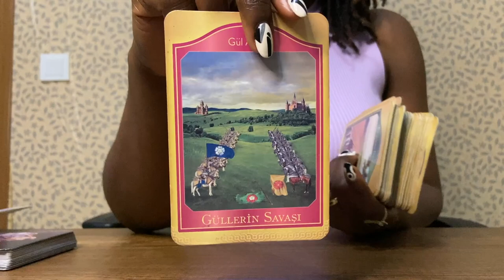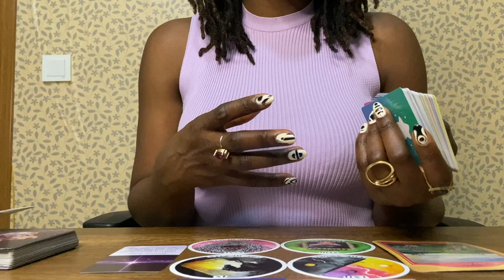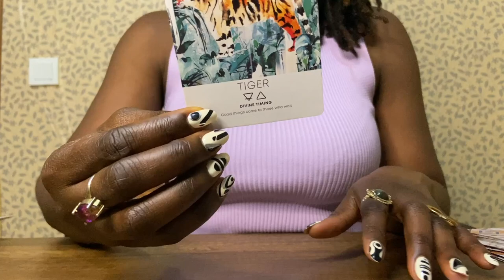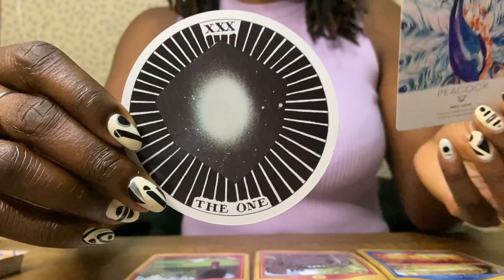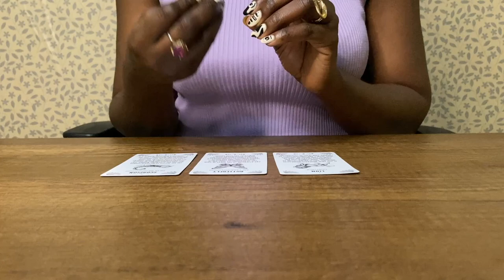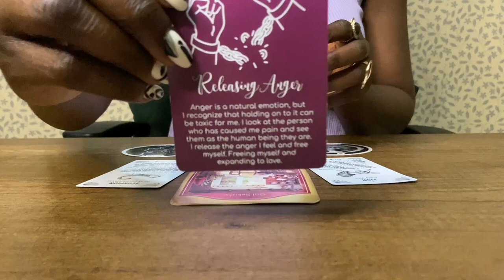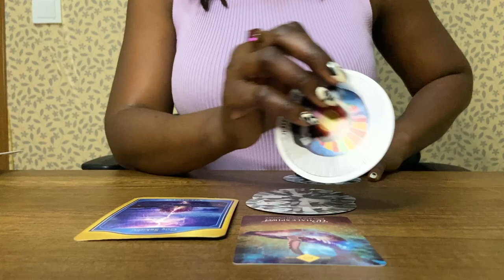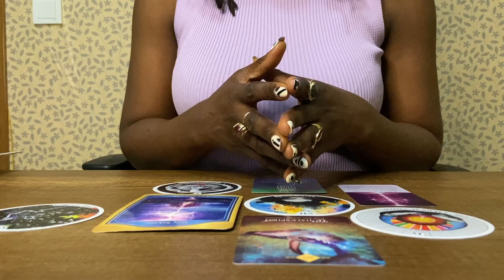Transform & *Unleash* Your Communication Power Pattern: Spirit Animal Guidance 📡🎤📣🌊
This Reading finds you WHEN you are ready to UPLEVEL your Throat & Sacral Chakra. Pay attention to your spirit animals' guidance on how to unlock your communication gifts.

There are 4 decks to choose from with different messages. Choose the Deck that calls to you. You'll know which has a message for you instinctively.

In this reading, I'll reveal;
- The spirit animals working with you to unleash your communicative gifts and abilities AT THIS TIME.
- The 3D signs and hints they are dropping all around you
-  WHO you NEED to be talking to at this time
- Archetypes of your Higher Self communication style in the 3D & 5D

If you'll like to book personal reading with me, information about my schedule is on the website.

Timestamps
00:00 - Choose Your Deck
 02:18 - Deck A
19:49 - Deck B
35:44 - Deck C
51:58 - Deck D

👉 Prepare for the next 12 months and get clear on your goals

🆓 Download my Saturn Return Blueprint to help you navigate through your 30's and elevate your spirit to wholeness...Use code 'DRGASSAT' to get it for free